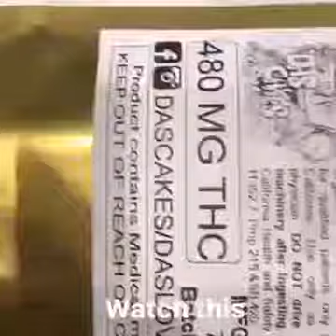Dondurma Tarifi ( kenevirli )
YENİ TARİFLER İÇİN
                                  TIKLAMAYI UNUTMA